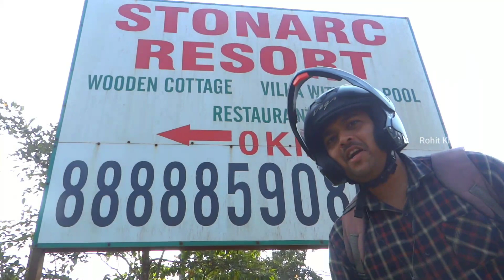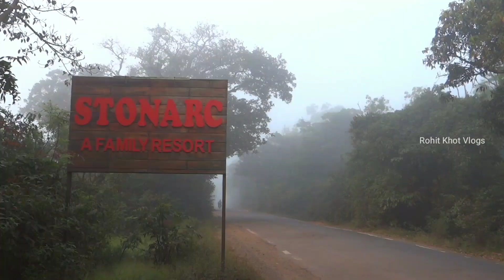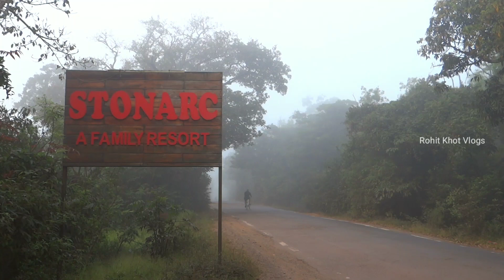Stonarc Resort Gaganbavda || निसर्गाच्या कुशीत लपलेलं एक सुंदर रिसॉर्ट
location -

Stonarc Resort
near Pwd rest house, Gaganbawda, Maharashtra 416206
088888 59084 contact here